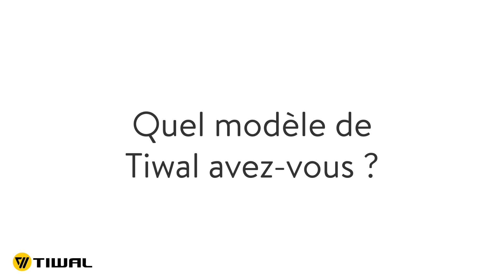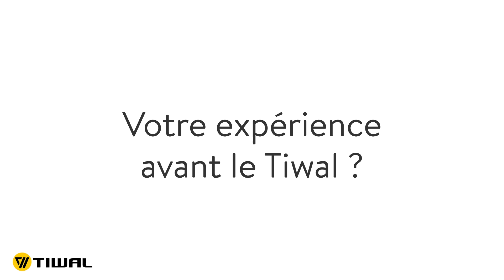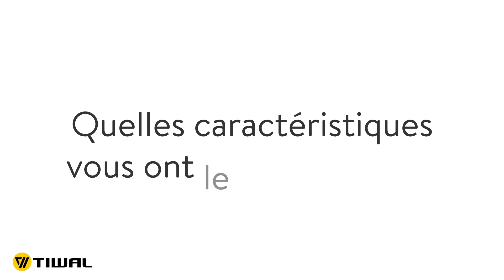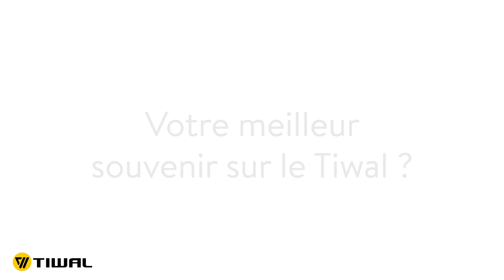Avis de capitaines de dériveur Tiwal 3 : Aurélien de Saint-Gervais les Bains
Aurélien nous parle de son dériveur Tiwal 3.

00:00 Introduction
00:18  Quel modèle de Tiwal avez-vous ?
00:27 Où naviguez-vous ?
01:16 Votre expérience avant le Tiwal ?
01:42 Comment utilisez-vous votre Tiwal ?
02:07 Content de votre Tiwal ?
02:22 Comment s'est passée la prise en main du Tiwal ?
02:52 Quelles caractéristiques vous ont le plus étonné  ?
03:36 Votre meilleur souvenir sur le Tiwal ?

À PROPOS DE TIWAL

Marque familiale, Tiwal conçoit et fabrique des engins gonflables et super gonflés ! Ces produits haut de gamme permettent de naviguer aussi bien en mer que sur un lac de montagne.
À l’origine de Tiwal, il y a le caractère bien trempé de Marion Excoffon, designer industriel. Sa ténacité et son désir de rendre accessible à tous le plaisir de naviguer ont donné naissance au dériveur Tiwal. Ce voilier, nouvelle génération, se monte en moins de 20 minutes, se transporte dans une petite voiture, même une Fiat 500. Il se range dans 2 sacs et suit vos envies. Il séduit les grands et les petits.
Une virée en Tiwal c’est bien plus qu’une journée sur l’eau : c’est une escapade ! C’est le plaisir d’une navigation ludique et sportive, c’est aussi des moments partagés en famille ou entre amis. Et n’oubliez pas, sur un Tiwal on n’a envie de dire qu’une chose : bon vent !